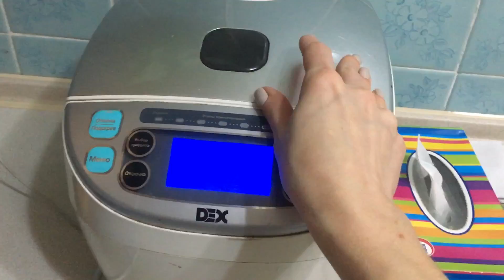VLOG Собаки и Соседи. Подают в суд